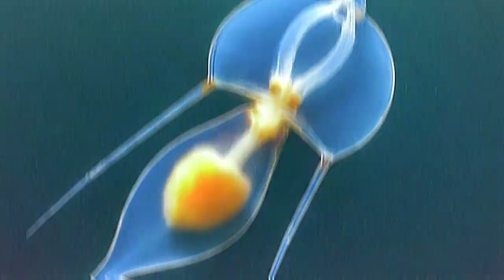Unraveling the Mystery of the Kraken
Unraveling the Mystery of the Kraken  Dive into the mysterious depths of the ocean with us as we explore one of the last frontiers on Earth. From ancient sailor tales of the Kraken to modern-day discoveries of giant squids and bioluminescent creatures, this video takes you on an unforgettable journey. Discover the fascinating ecosystems of the Mariana Trench, the secrets of hydrothermal vents, and the latest technological advancements in deep-sea exploration. Join us in unraveling the mysteries that lurk beneath the waves.